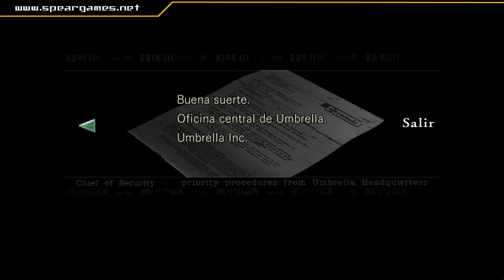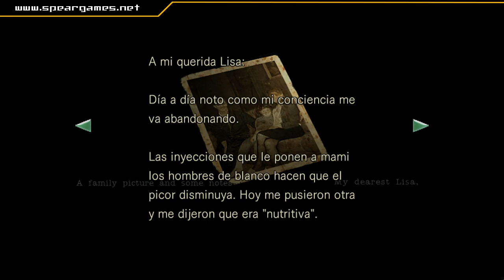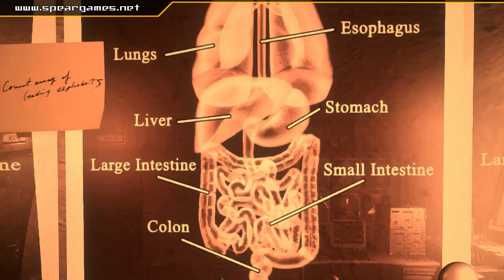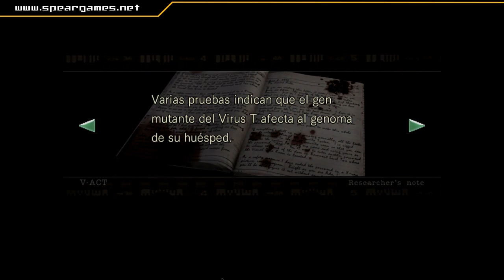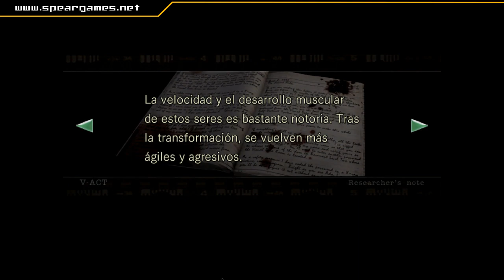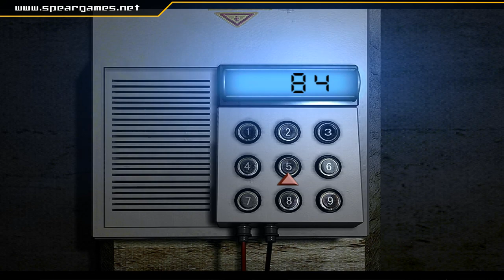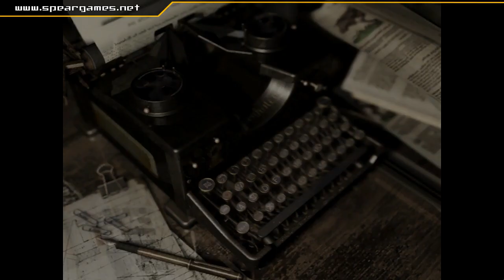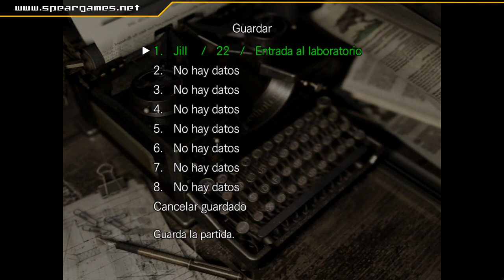Resident Evil Remake (Parte 2) Perdidísimos en la mansión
Continuamos nuestra aventura en la mansión del Sr. Spencer, completando al fin el juego en dificultad fácil.